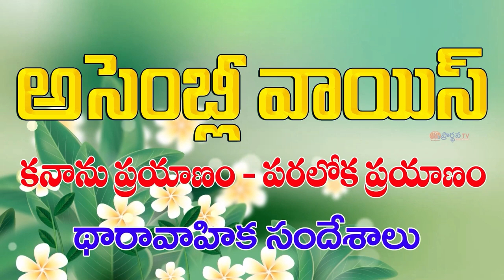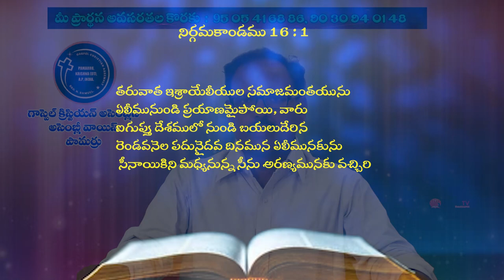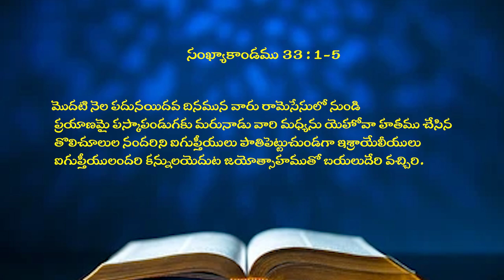10 06 2024 bro N samuel garu అంశం: కనాను ప్రయాణంలో - ఇశ్రాయేలీయులు ఐగుప్తును ఎప్పుడు ఎలా బయలుదేరారు.